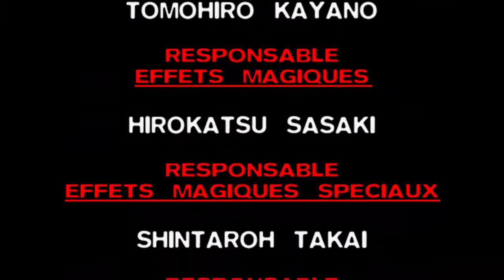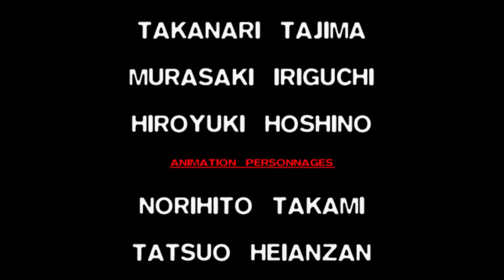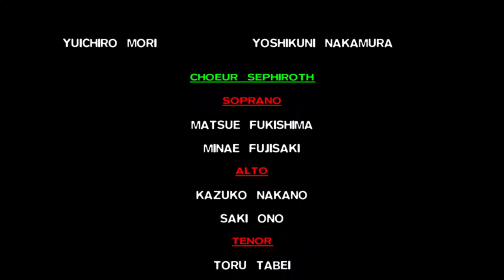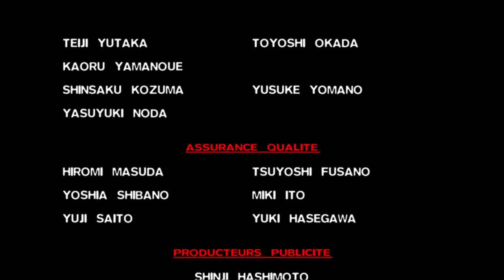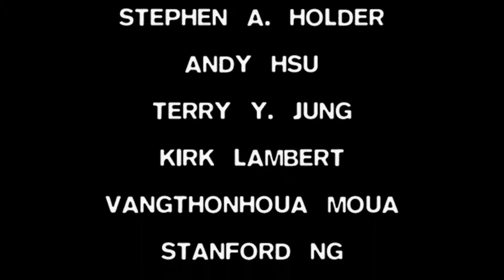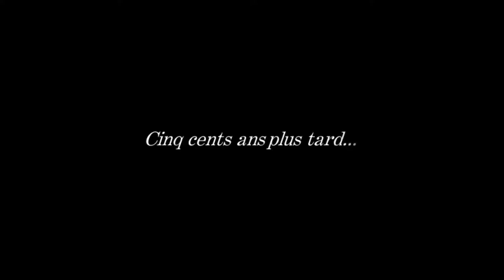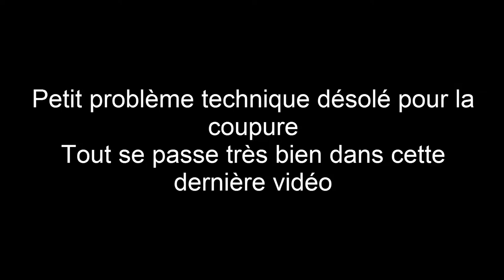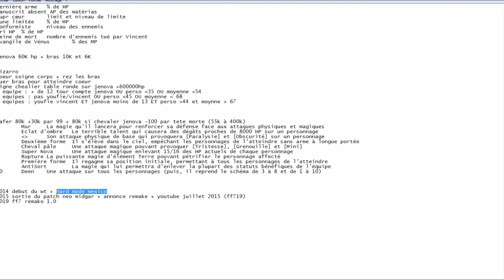Final Fantasy VII 100% 60/ La rivière de la vie (fin)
Je suis fier d'enfin vous montrer le grand final de ce jeu mythique, la fin de l'histoire après 5ans d'enregistrement à un rythme pas du tout soutenu x)

Merci d'avoir suivi jusque là et n'hésitez pas à commenter ça m'aideras à continuer les prochains jeux